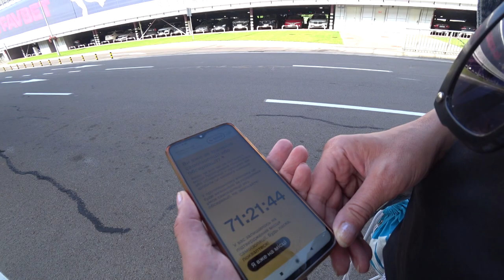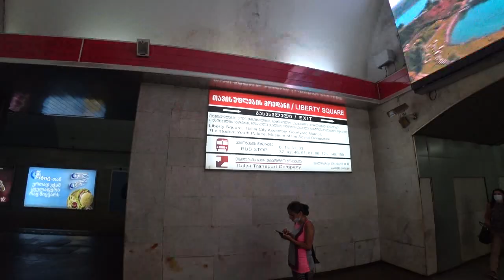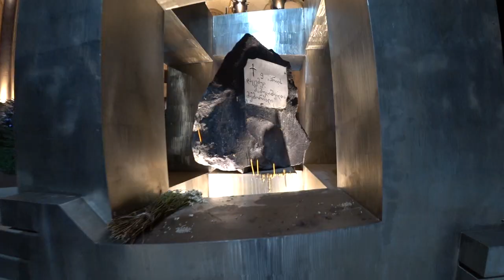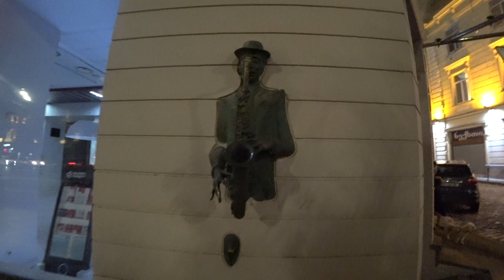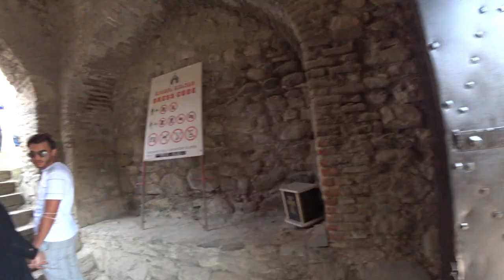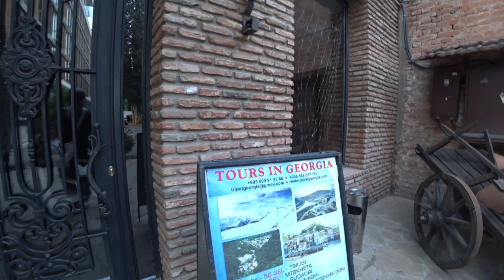Грузия С ИЗНАНКИ и Грузия ДЛЯ ТУРИСТОВ. Кто Выиграет Рюкзак КОНКУРС! Рынок в Тбилиси, красоты Грузии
Грузия. Рынок в Тбилиси для местных, ночной Тбилиси, красоты Грузии.
Грузия разная, как живут люди в Грузии, можно понаблюдать, если вы пойдете на рынок в Тбилиси, куда любят ходить сами грузины. Цены в Тбилиси, метро Тбилиси. В метро Тбилиси нужно покупать карточку, которая стоит 2 лари.
Грузинская кухня, хинкали относится к тем блюдам, которые обязательно нужно попробовать в Грузии. Хинкали с разными начинками, что понравилось.
Отдых в Грузии - это прежде всего горы Грузии, монастыри, водопады, ущелья и другие красоты Грузии. Самое красивое в Грузии, что больше всего впечатлило в путешествии в Грузию.
Тбилиси ночью, что понравилось, когда перед вылетом домой, мы решили посмотреть ночной Тбилиси.
Тесты и самоизоляция по прилету в Украину из Грузии. Приложение Вдома, новые правила туризма 2021.
Это было наше первое путешествие в Грузию, мы увидели Тбилиси, Мцхету, Кахетию, Батуми (Аджария), Военно-Грузинскую дорогу, Гудаури.
Грузия 2021 год август.